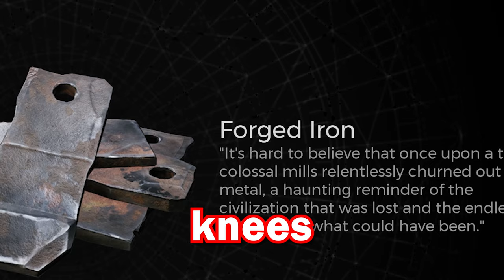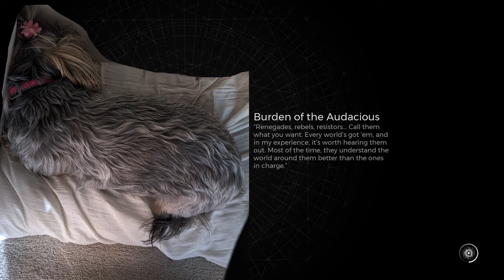we have found the dog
you looking for something special hidden away?
how about Jeromes channel for his music  @Sausaage

OR did you want to watch streams?

a second channel?

the music that plays at the end?

maybe you were looking for something different

(the space channel is still down but working on restarting it)

not even that? hummm
did you want my twitter?

i aint got much else

did you want some love?

ill send a hug but only by second class